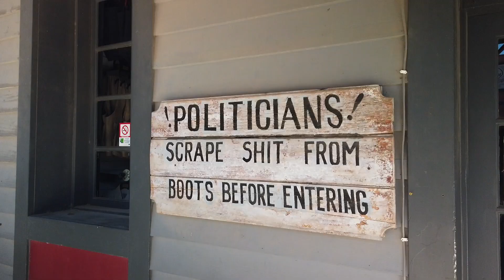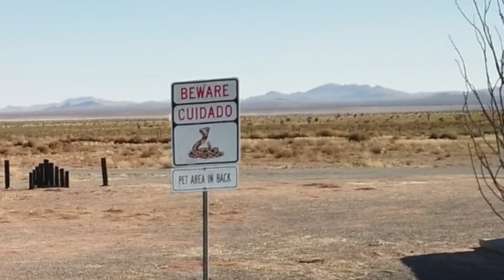A Very Vanlife Thanksgiving in the Desert...and An Accident!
Rock climbing giant domes in Southeast Arizona and the start of our big van life voyage to Texas and beyond!